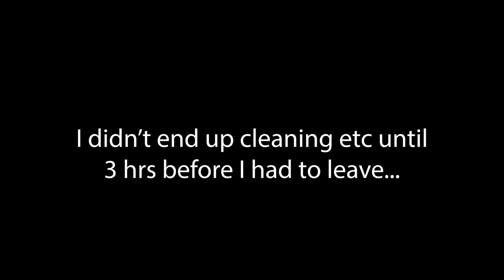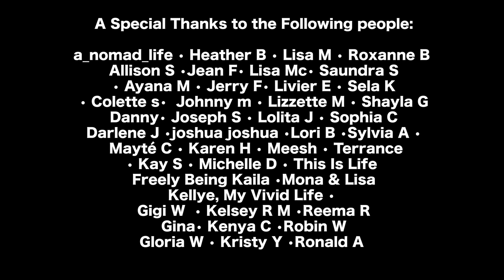Airport Vlogs Are Fake AF...this is what flying is really like...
Yup, Idk I've always wanted to make a cool flashy airport vlog like all the famous Youtubers do, but to be honest flying is not glamorous and is mega exhausting if you aren't flying high class. I can't be the only one who thinks this right?